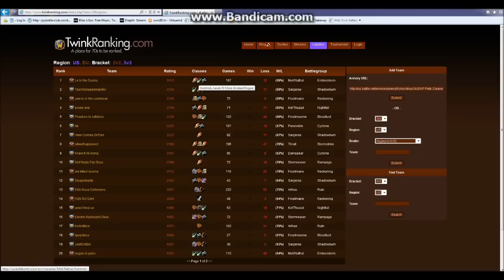Kontrolx II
Kontrolx II. The gm of Jaytos FANCLUB puts together bgs, duels, top-rated arena matches, and footage from the official NAO Twink Tournament in this action packed video. Currently he is ranked number one in the United States in the 3v3 bracket. for more details on the twink bracket! If you are interested in twinking, please come to Mok'Nathal horde and whisper kontrolx or tyik in-game.

Copyright@